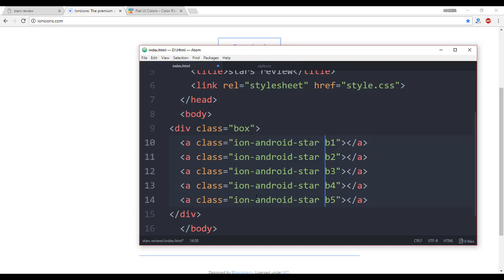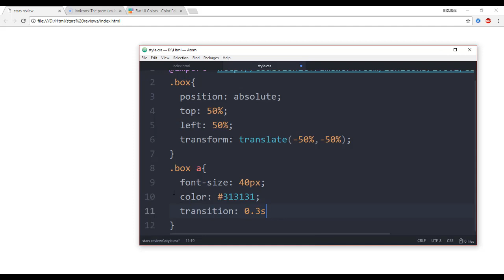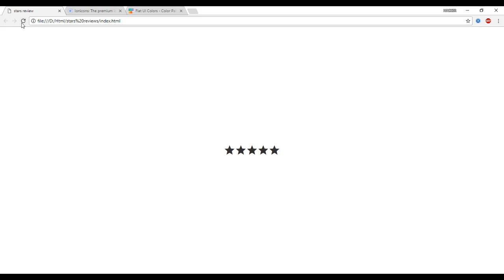How to Make Review Star with HTML & CSS | Citrine Academy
In this video I will guide you to do some simple login form with css & html but with high visual effects.
Wouldn't it be great if you could do it following my tutorial in this video.